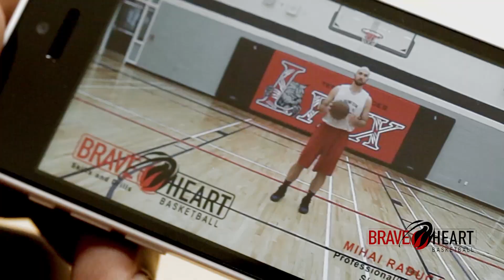Brave Heart Basketball - Follow Up Reminder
You've seen our main video.  You've taken a tour with our Brave Heart Basketball system demo.  You have even trained using our two free videos.  This is our reminder to let us train you to be a better basketball player and all around athlete.